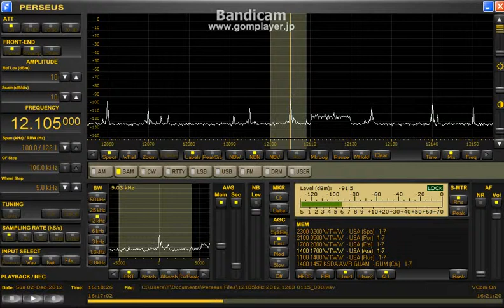12105kHz Radio Dialogue 2012 Dec.02 1617UTC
FLAG + Amp
ex Zimbabwe Community Radio  らしい...